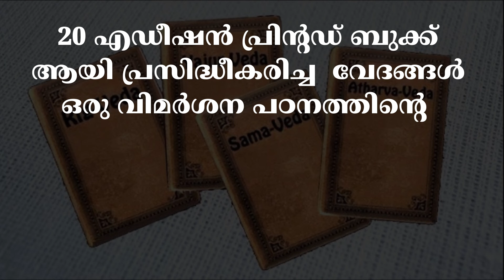Audio book - Vedas (Malayalam) 03/12 വേദങ്ങൾ ഒരു വിമർശന പഠനം - Sanal Edamaruku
ഈ പരമ്പരയിലെ ഓഡിയോ ബുക്കുകൾ